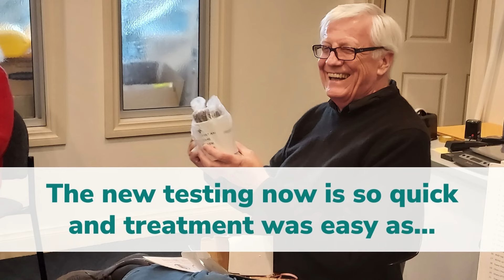Brand New Liver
Fred wasn't sure where he got his hep C. Probably from his tattoo. Easy new rapid testing and treatment made it easy for him to put hep C behind him. His liver feels "brand new" again.
Rapid testing clinics are coming to the Riverland in August 2022. to learn more.